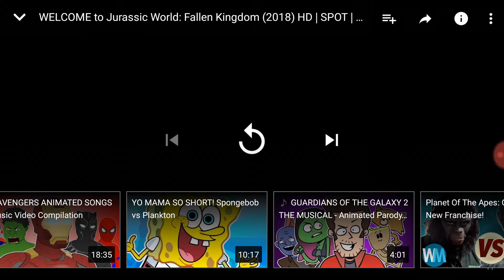Welcome to jurassic world fallen kingdom also scrape my elbow this morning